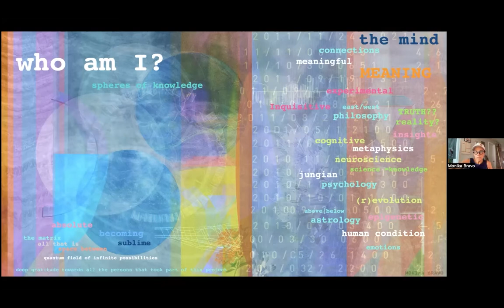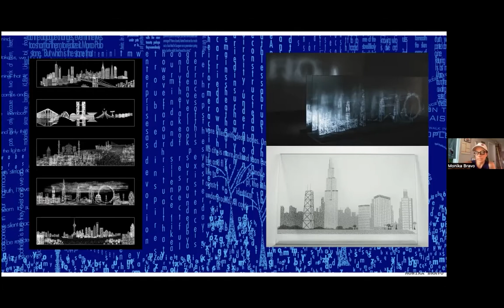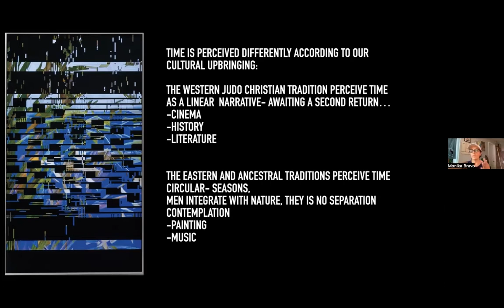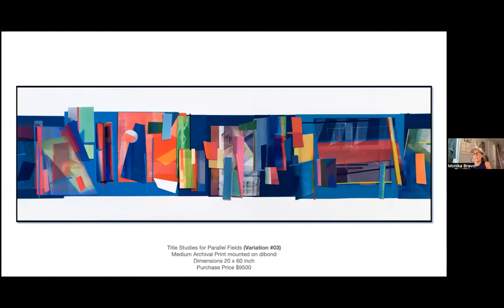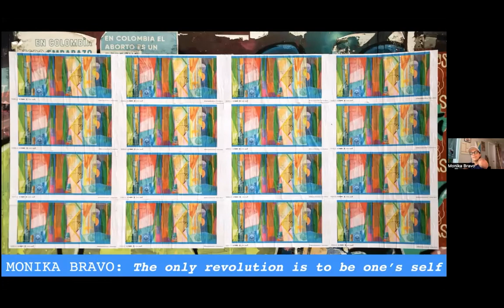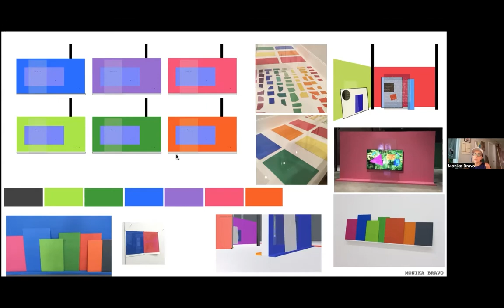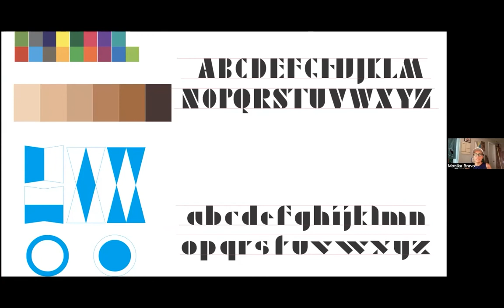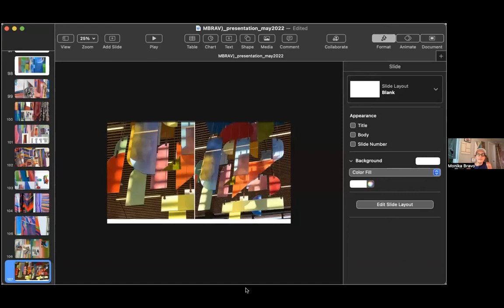MBUS Art Talk with Monika Bravo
This art talk was recorded 5/12/22 at 5:30PM

Monika Bravo (b. 1964 in Bogotá, Colombia) is a multi-disciplinary artist who currently resides in Miami Beach. Her work integrates a wide array of disciplines, from psycho-technologies to immersive sculptural environments. She was recently awarded the Civitella Ranieri Visual Arts Fellowship, in Italy.

Recent and upcoming public art commissions in 2022 include:  OGX BRT in Ogden, Utah,  LIMINAL, a poetic glass intervention for the Airport Foundation MSP, at St Paul International Airport, Unus Mundus, by the City of Boston Mayor’s Office of Arts and Culture and the Boston Art Commission for a large scale mosaic and glass mobiles in the East Boston Police Headquarters. An interval of time, 2020 by the Landmarks Public Arts program at the University of Texas for the Jackson School of Geoscience and Duration for the MTA Arts+design Prospect ave subway in Brooklyn. Bravo has exhibited her work (inter)nationally including at the Rubin Museum of Art; 56th Venice Biennale representing the Vatican City-State at the Pavilion of the Holy See; The New Museum in New York; Museo Nacional Centro de Arte Reina Sofía; Museo de Arte del Banco de la República; and the Museo de Arte Moderno Bogotá, The 5th Seoul International Media Art Biennale, Seoul Museum of Art, South Korea, CAB in Spain, Site Santa Fe and Stenenser Museum of Oslo, Norway.